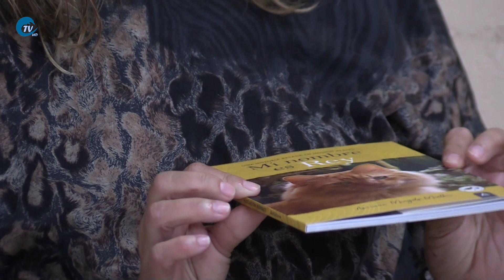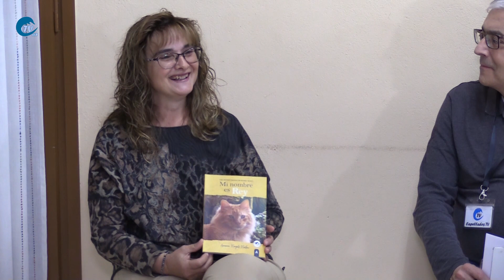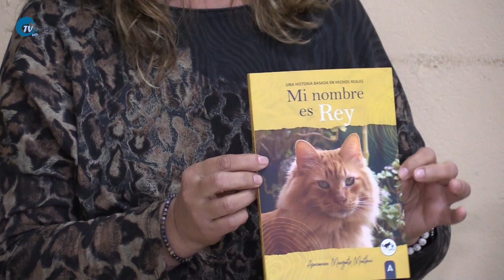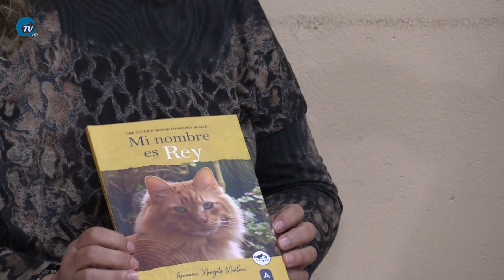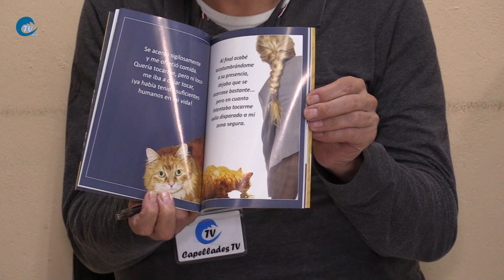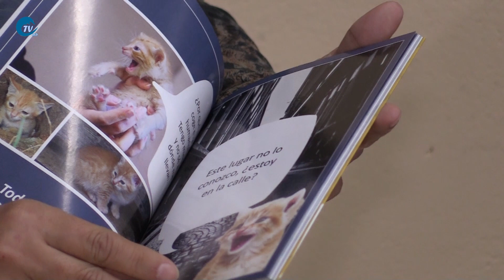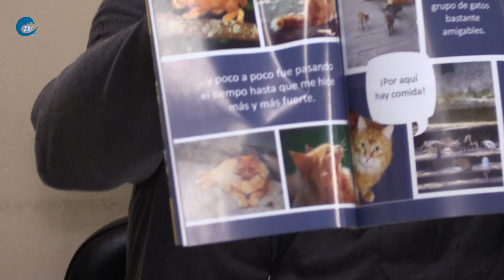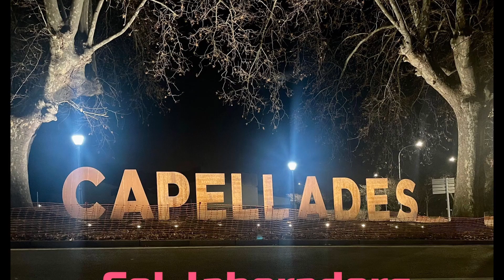Associació MonGats, Capellades 11 10 2023